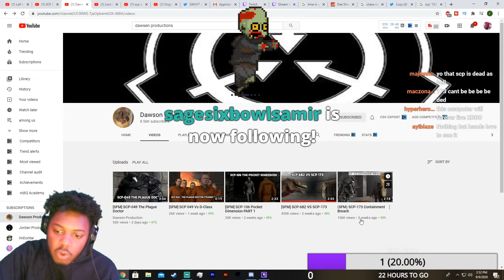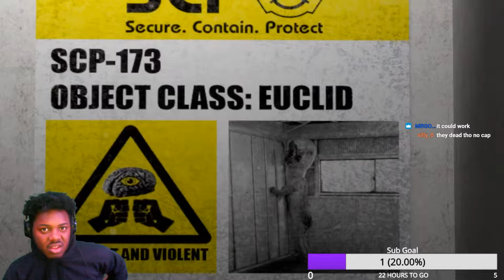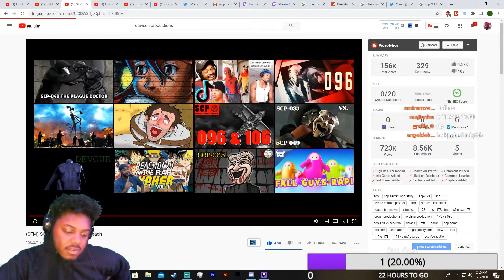Scp-173 Containment Breach (SFM) REACTION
Original vid: idk tbh

SocialClub: @IsiahCozy

$SendmeCashporfavor